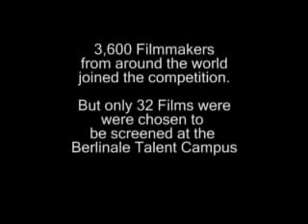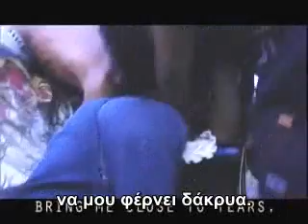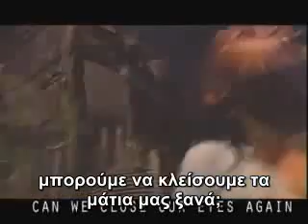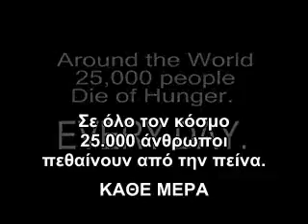GodTube gr Η ΠΕΙΝΑ ΣΤΟΝ ΚΟΣΜΟ